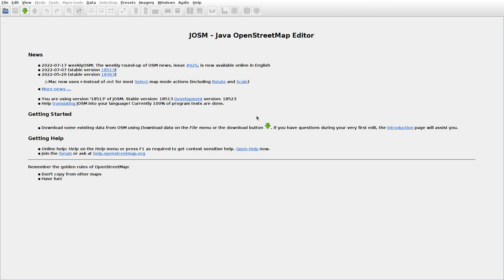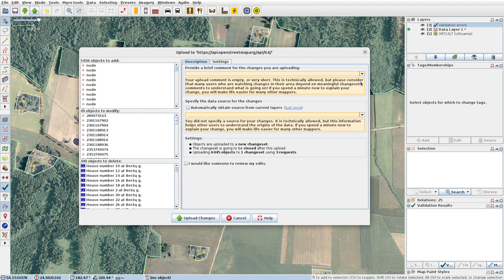JOSMrec1206 2022 07 23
Lithuania. Barčiai, Dainava, Milvyda. Tracing buildings (mainly) in JOSM for openstreetmap.